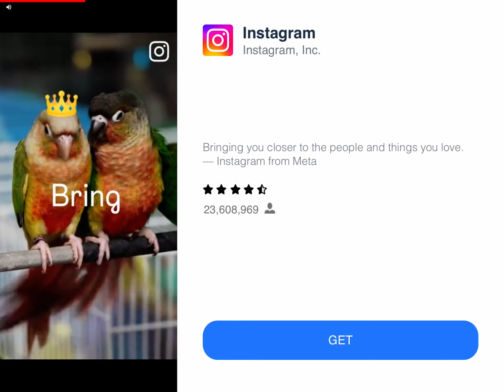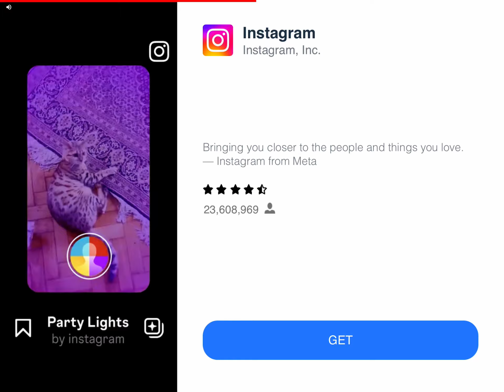Geometry Dash Clutterfunk Practice Mode